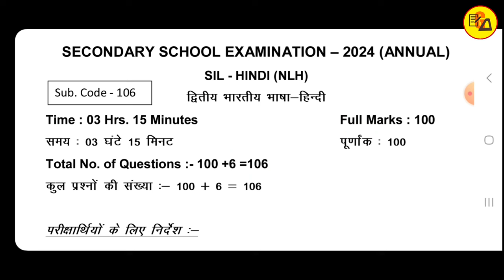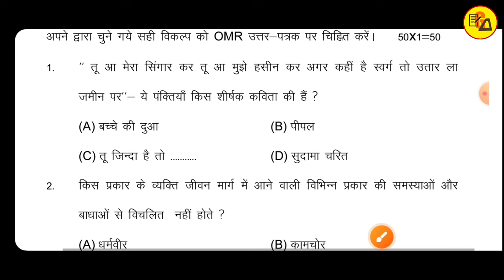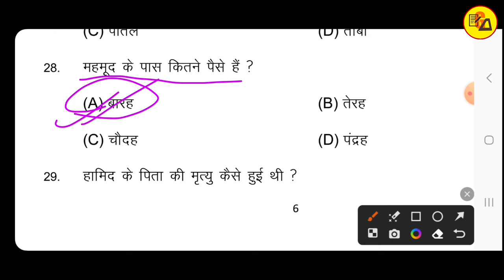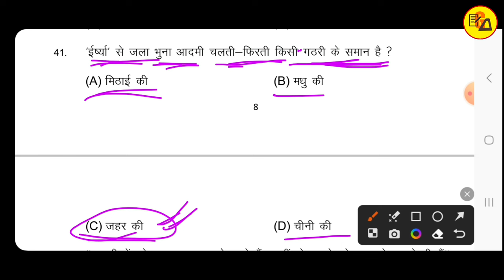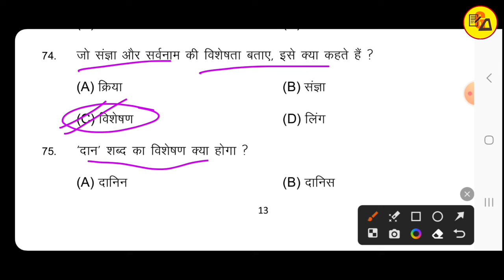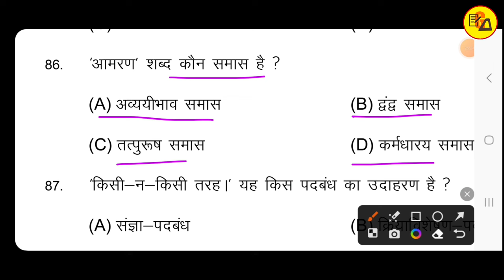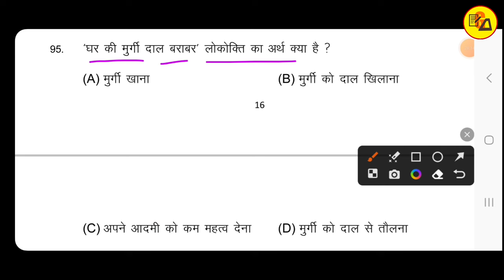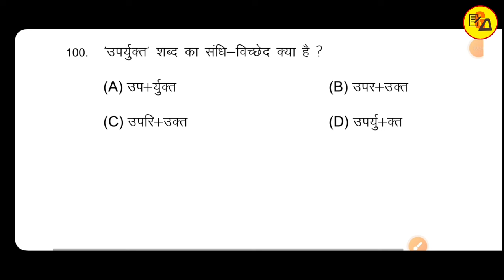बिहार बोर्ड कक्षा 10 अहिंदी मॉडल पेपर 2024 | Class 10 non hindi model paper | Muskaan mam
Best Wishes :-
इस वीडियो में कक्षा 10वी अहिंदी के मॉडल पेपर जो बिहार बोर्ड ने जारी किया है, का सॉल्यूशन इस वीडियो में पूरी तरह से की जा चुकी है| जो आपके आने वाले वार्षिक एग्जाम के लिए बहुत ही ज्यादा महत्वपूर्ण साबित होने वाला है इसलिए इस वीडियो को अपने दोस्तों तक पहुंचाने की कोशिश करें ताकि सभी विद्यार्थी इसका फायदा उठा सकें l